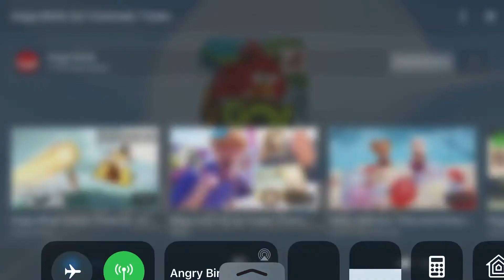Angry Birds Go! Trailer